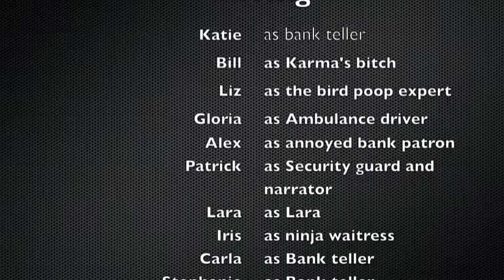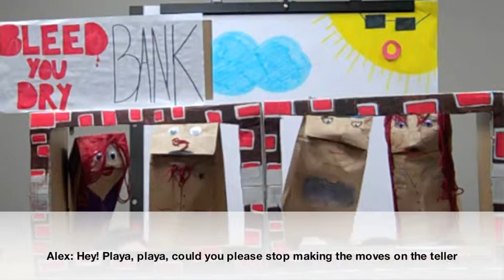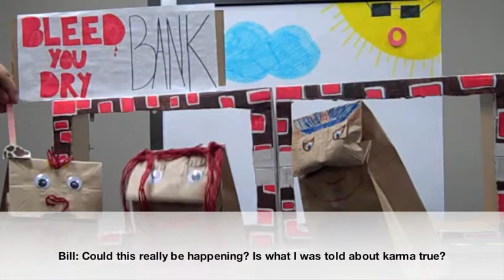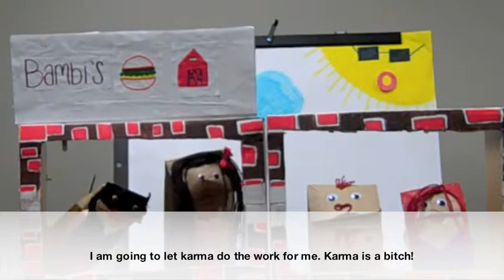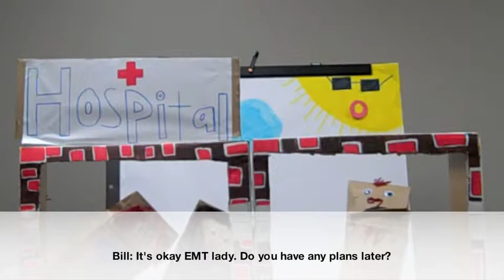karma is a b_tch.m4v